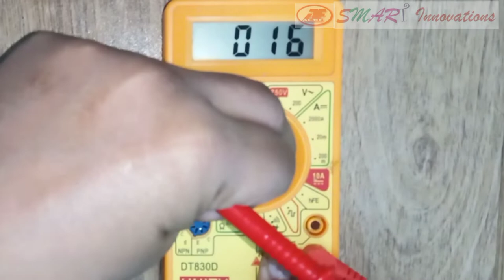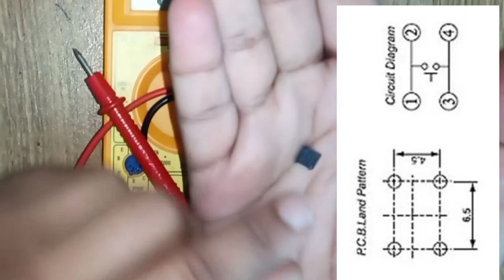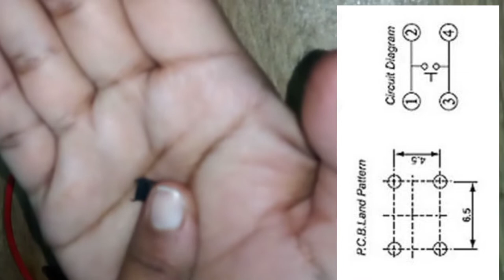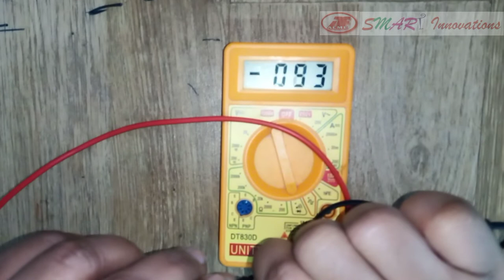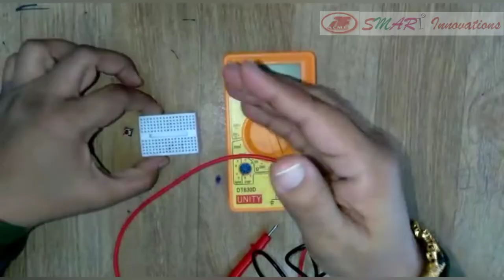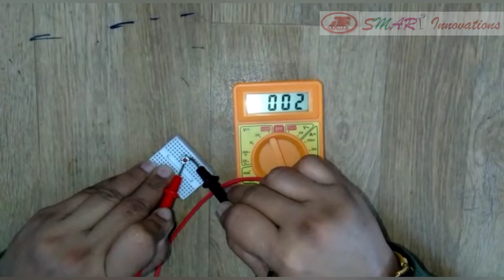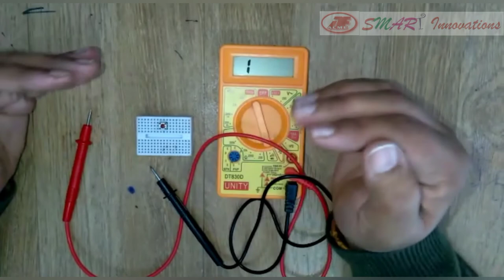How To Test Micro Switch Using Multimeter | Acme SMART Innovations